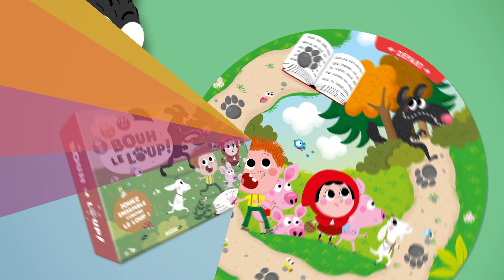Bouh le Loup !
Attention le loup arrive ! Retourne vite les dominos pour réussir à l'encercler en faisant le tour du plateau avant qu'il n'arrive dans le livre des contes !
Dès 5 ans - Durée d'une partie : 15 minutes - De 1 à 4 joueurs